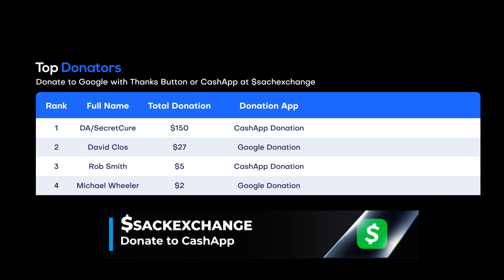Cindy Finds Out She Has Lung Cancer on Chicago Fire 11x11 (Jan. 11, 2023)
📹 Chicago Fire 11x12 "How Does It End?" Season 11 Episode 12 Promo - Truck and Squad clash after a tense call rescuing a doomsday prepper. Herrmann struggles with Cindy’s diagnosis. Violet gives Brett and Gallo dating advice.

🎞️ At the doctor, Cindy and Herrmann find out that Cindy has lung cancer.

⭐ Chicago Fire Cast:
Taylor Kinney as Kelly Severide
Miranda Rae Mayo as Stella Kidd
David Eigenberg as Christopher Herrmann
Joe Minoso as Joe Cruz
Christian Stolte as Randy “Mouch” McHolland
Eamonn Walker as Wallace Boden
Kara Killmer as Sylvie Brett
Hanako Greensmith as Violet Mikami
Jimmy Nicholas as Chief Hawkins

Guest Starring
Jake Lockett as Carver
Caitlin Carver as Emma Jacobs

Chicago Fire 11x12 Promo/Preview "How Does It End?"
Chicago Fire 11x12 Promo "How Does It End?" (HD)

🎥 Original Video Date: Wednesday January 11, 2023 (AND-TV)

FBI
FBI International

Chicago Med
Chicago Fire
Chicago PD

The Rookie
S.W.A.T. SWAT
Magnum PI
Station 19
Grey's Anatomy

tvpromosdb

chicago med It Is What It Is, Until It Isn't
chicago med We All Know What They Say About Assumptions
chicago fire A Guy I Used to Know
chicago fire How Does It End?
chicago fire violet & hawkins
chicago pd Long Lost
chicago pd I Can Let You Go

stella & severide
violet & hawkins
casey & brett
emma
gallo